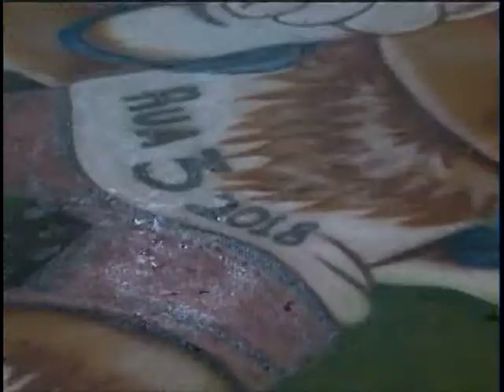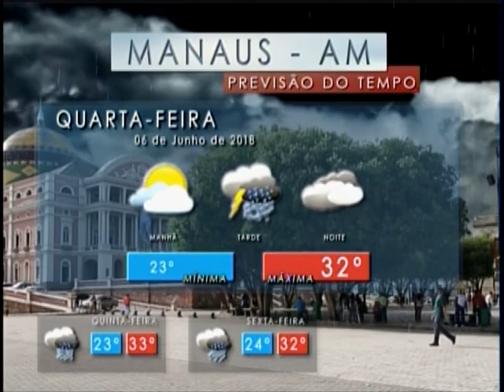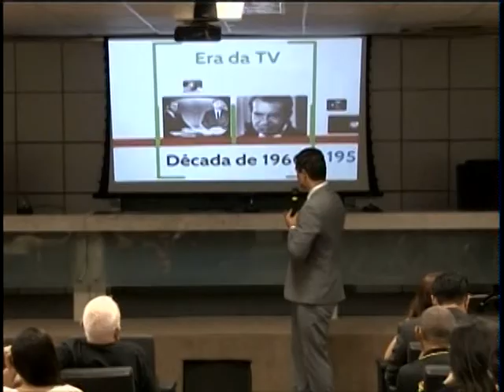REPÓRTER AMAZONAS DO DIA 05 06 18